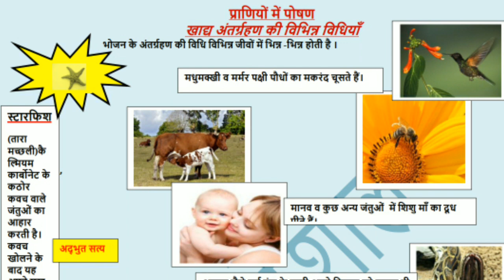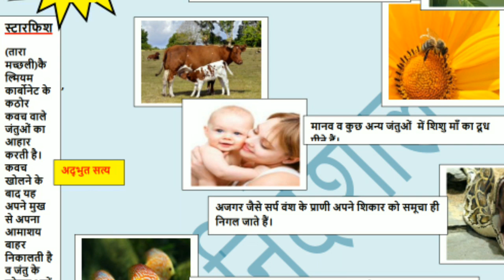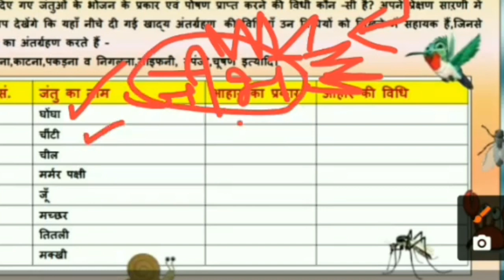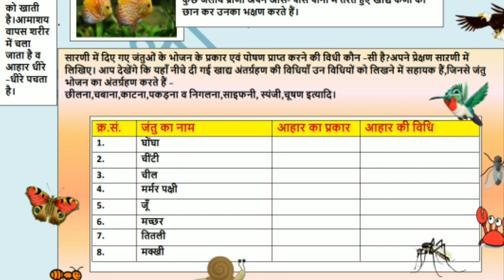Class 7 science worksheet 7 Hindi medium 10/8/2021